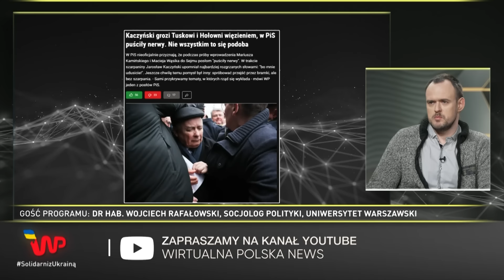"Awanturnicy" PiS. Dantejskie sceny pod Sejmem. Dr Rafałowski: Mamy już tego dosyć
Pierwszego dnia 5. posiedzenia Sejmu przed budynkiem doszło do szarpaniny między Strażą Marszałkowską a posłami Prawa i Sprawiedliwości. Czy sytuacja z posłami Kamińskim i Wąsikiem działa na korzyść PiS?

– Będę się cieszył, kiedy ta sprawa przeniesie się do sądu, a nie będzie rozstrzygana na ulicy czy w formie przepychanek – komentuje sprawę dr hab. Wojciech Rafałowski, socjolog polityki z Uniwersytetu Warszawskiego. Wskazuje, że wizerunkowo jest to “świadectwo wytrwałości”, które jednak jest skierowane do najtwardszego elektoratu. – PiS stara się być konsekwentny – wyjaśnia.

– To nie jest dobry wizerunek, nie działa na korzyść PiS – stwierdza dr Rafałowski. – PiS jawiący się jako awanturnicy – dodaje. W rozmowie z Patrycjuszem Wyżgą ekspert zabrał głos na temat debaty o CPK i elektrowni atomowej.